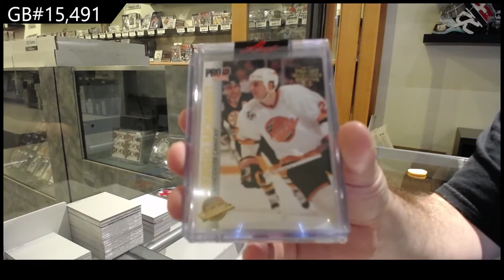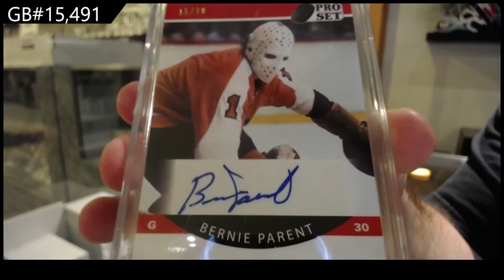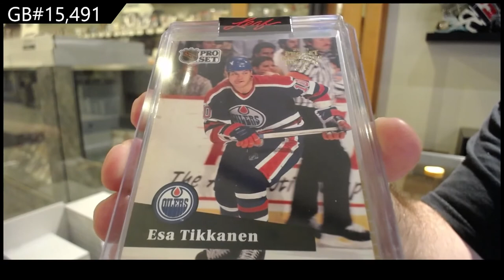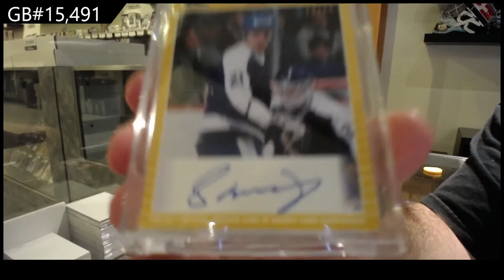2021 Leaf Pro Set Hockey 2 Box Break - C&C GB #15,491